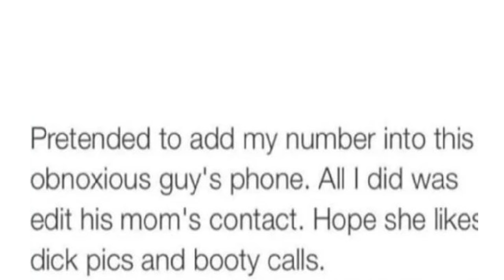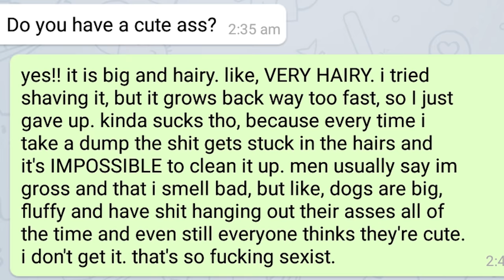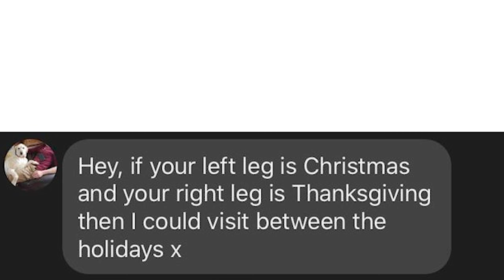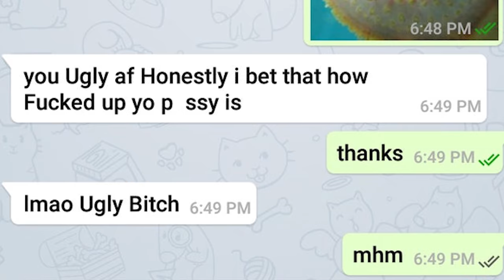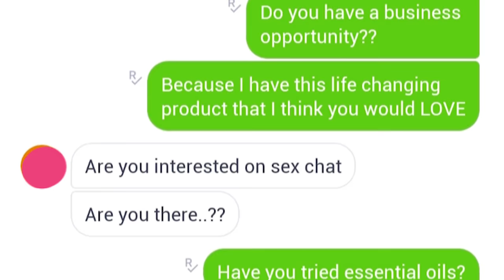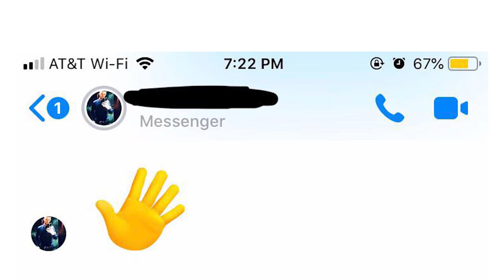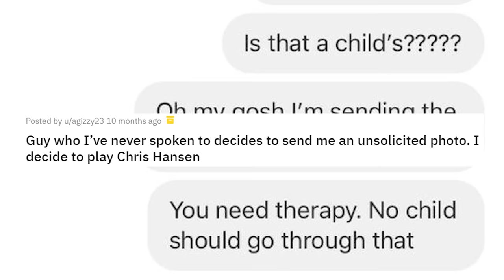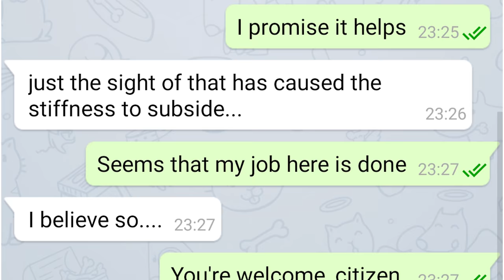r/PreyingMantis | this is creepy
MY GEAR

☑️ Ring Light
☑️ Microphone Arm
☑️ Battery Grip

Top posts from r/PreyingMantis on Reddit

 r/PreyingMantis Top Posts of All Time #2- Hope you enjoyed!